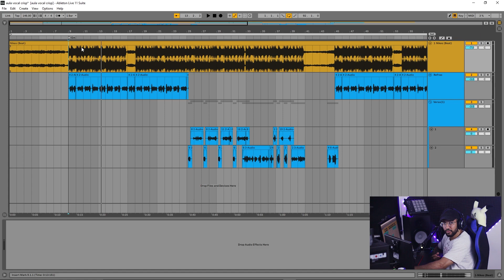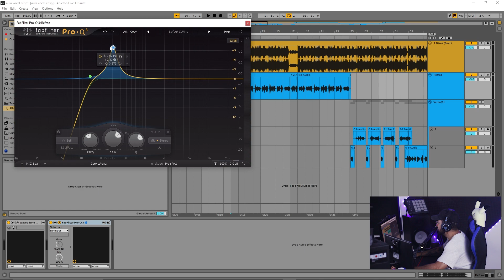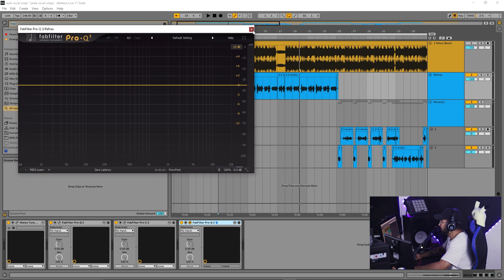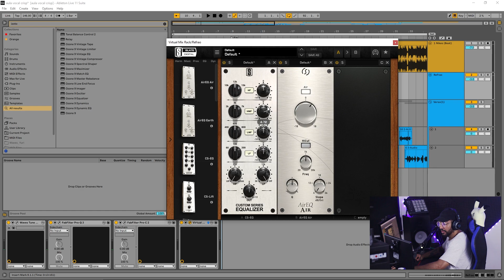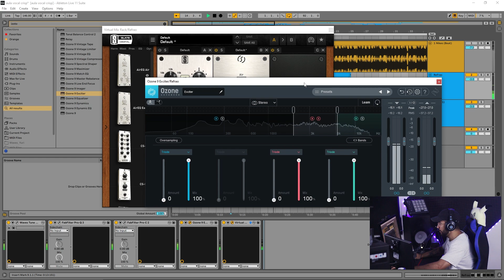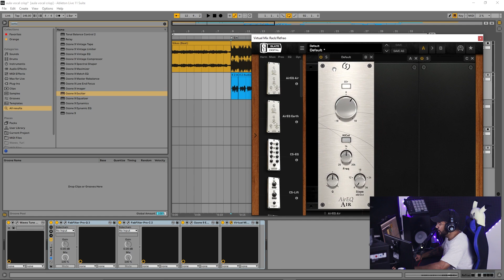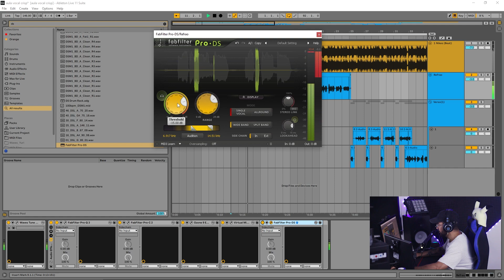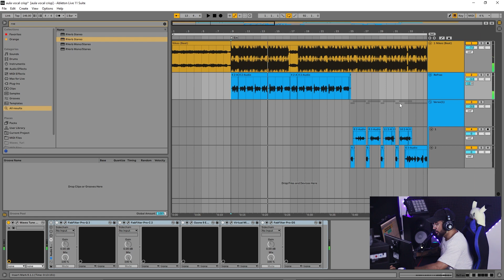VOCAL MAIS NÍTIDO [MIX DE VOZ RAP]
Existem muitas técnicas para mixar uma voz, e muitas vezes fazer uma mixagem que torna o vocal fora do "comum" acaba chamando bastante atenção dos ouvintes, principalmente se soar bem ou familiar de alguma forma.
Bom, hoje eu vou falar sobre uma estética de mixagem muito utilizada pelos produtores de HipHop gringos e até alguns nacionais (matuê e recayd são alguns exemplos que utilizam essa estética em algumas musicas).
O estilo de voz que é conhecido como VOCAL CRISP, consiste em deixar a voz bem brilhante e agressiva juntamente com uma textura "áspera", assiste o vídeo até o final que eu vou te mostrar como alcançar essa sonoridade!